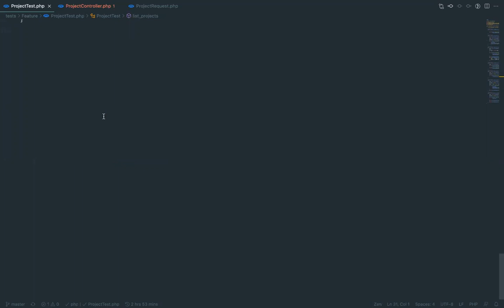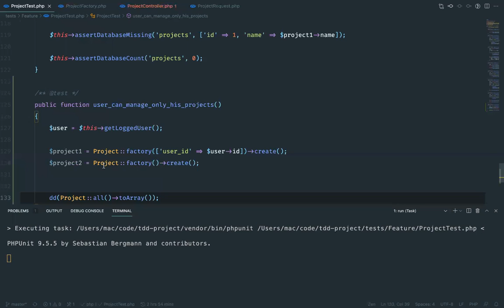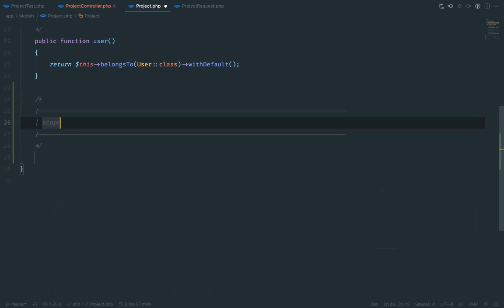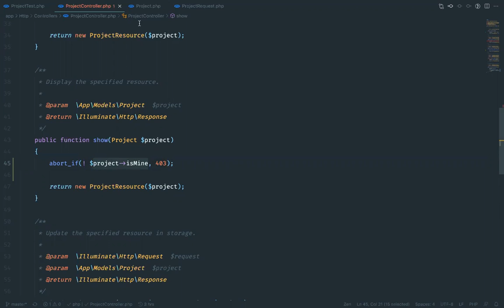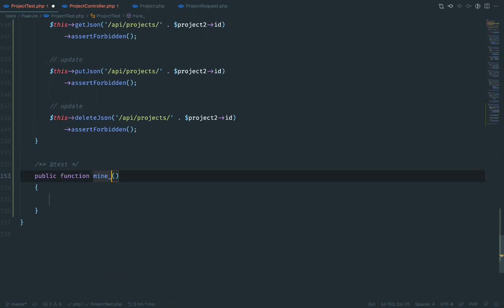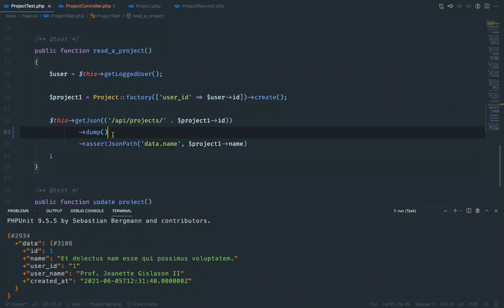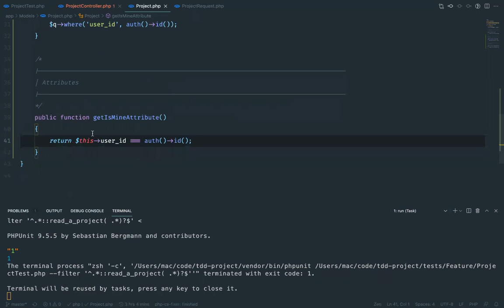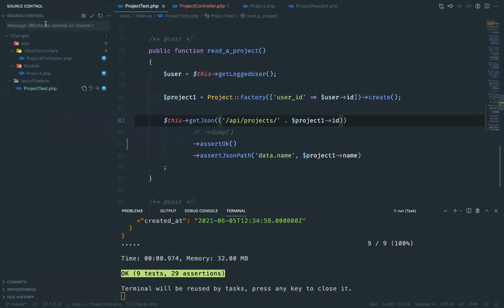09 add mine